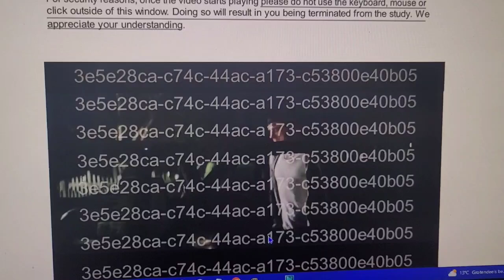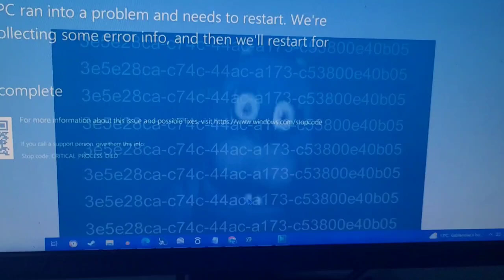OMG THIRD FNAF MOVIE TRAILER LEAKED!!!!!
yeah O_O

(nah jk this is fan made lol)
ENEBA.com - great place to buy games (PS4, Xbox, PC)!